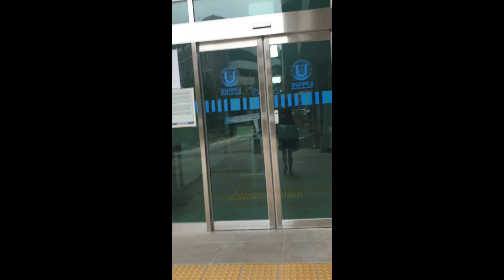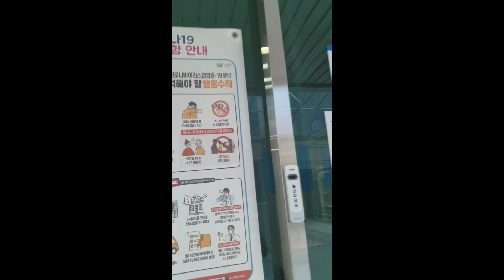STUDYING IN KOREA | TRIP AROUND MY CAMPUS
University life in Korea during the pandemic isn't the best but it's spring, and it's beautiful